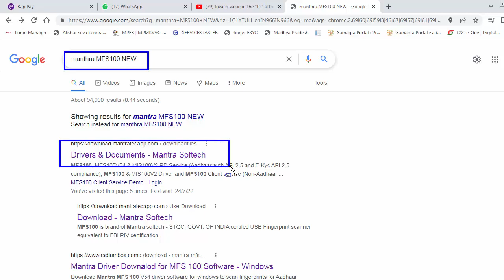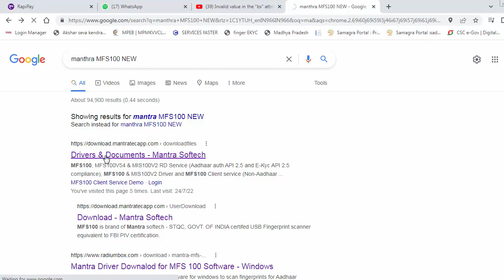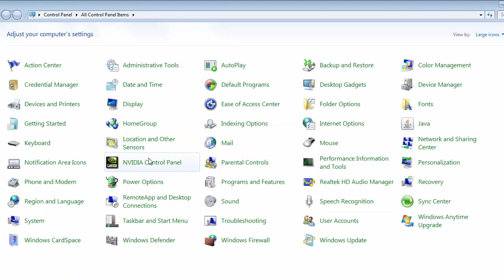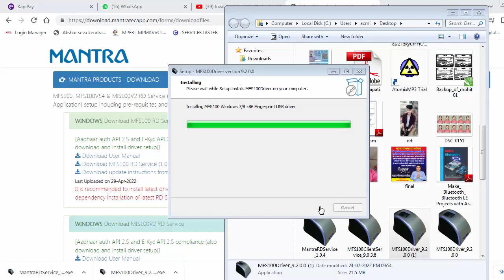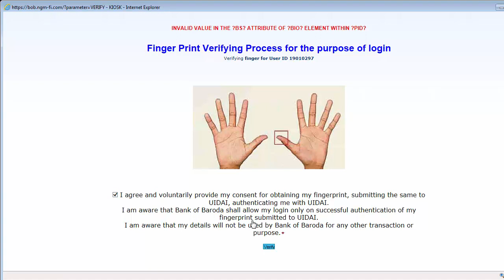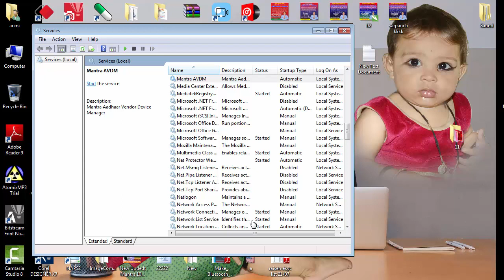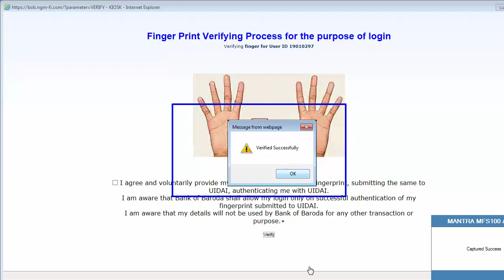Mantra MFS 100 INVALID VALUE IN THE “BS” ATTRIBUTE OF “BIO” ELEMENT WITHIN “PID”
.Follow us
 FACEBOOK MY SELF